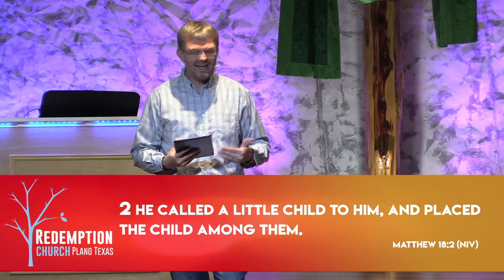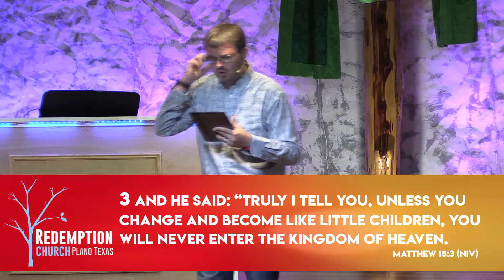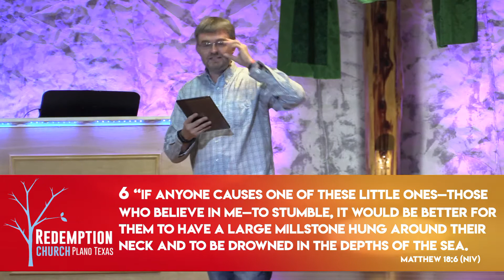Fierce Love 2 - Love that defends - Happy Father's day!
Happy Father's day! We hope you have a wonderful father's day! Today we are going to continue our message about a fierce love that comes from Jesus. After the service we invite everyone to come to the altar and talk to our heavenly Father! (Not just on Father's day).

We currently meet on Sunday afternoons at 5:30pm at the Hope Community Center off of Parker & Custer, in Plano Tx. We would love to greet you in person.